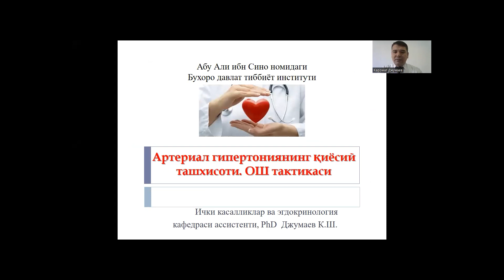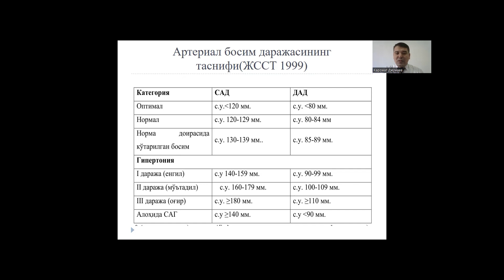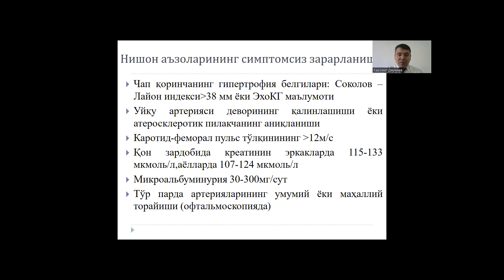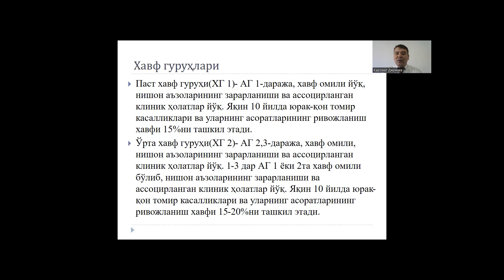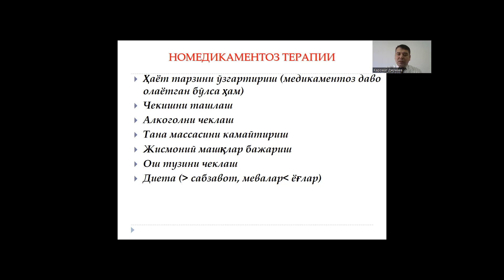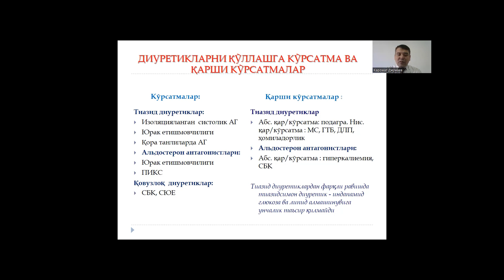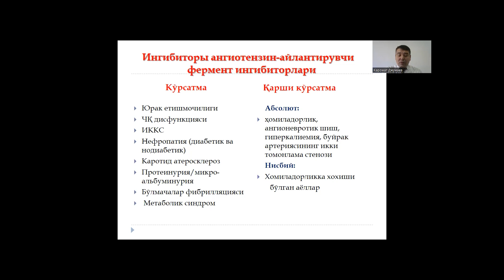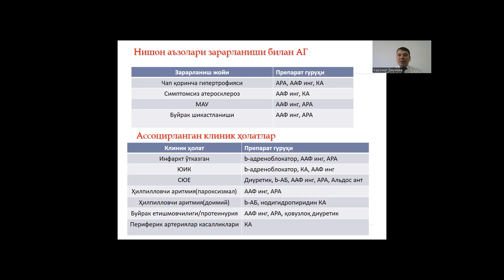Arterial gipertoniyaning qiyosiy tashxisoti. OSh taktikasi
Arterial gipertenziya-arterial bosimnig turg‘un surunkali tarzda ko‘tarilishi bo‘lib, antigipertngziv dori vositalarini qabul qilmagan holda sistolik qon bosimning 140 mm.s.ust. va undan yuqori va/yoki diastolik qon bosimining 90 mm.s.ust. va undan yuqori bo‘lishidir.